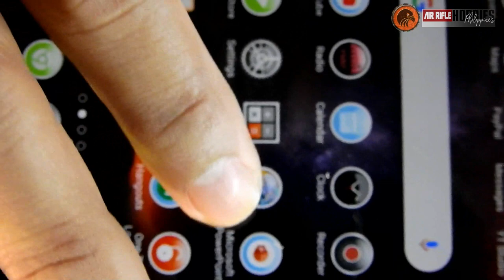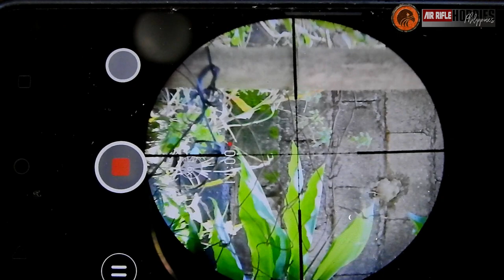SIDECAM for my PCP Upgrade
SIDE SHOOT for my PCP Upgrade